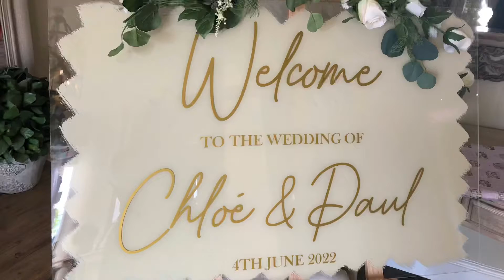Chloe & Paul 4-6-22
Cliff Antony with Northern Xposure Band 4-6-22 at Alrewas Hayes